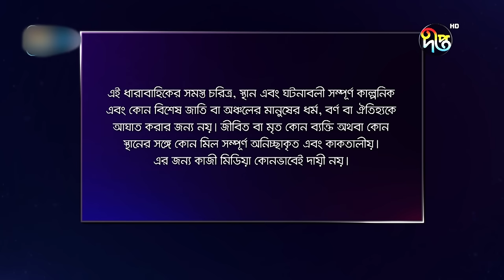BokulpurS02 | বকুলপুর সিজন ২ | Bokulpur Season 2 | EP 676 | Akhomo Hasan, Nadia, Milon | Deepto TV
বকুলপুর সিজন-২
রচনা: আহমেদ শাহাবুদ্দীন
চিত্রগ্রহণ: রুহুল আমিন
সম্পাদনা: পরিতোষ সরকার
লাইন প্রডিউসার: কিশোর খন্দকার
পরিচালনা: কায়সার আহমেদ
সূচনা সংগীত: ইমন সাহা
সূচনা সংগীত রচনা: আশিক বন্ধু
কন্ঠ- কোনাল